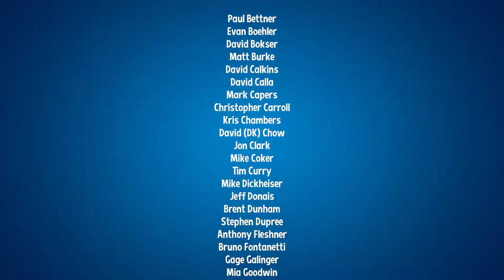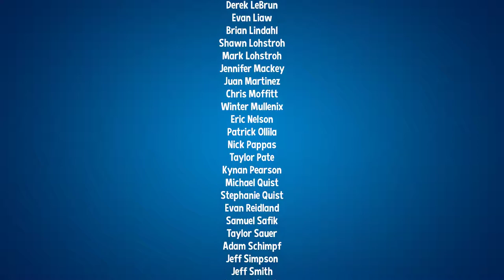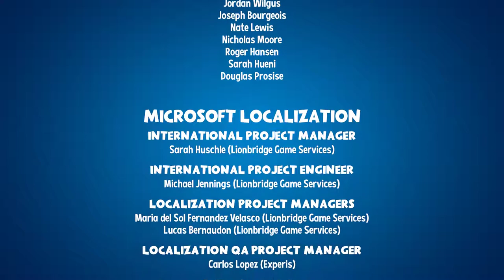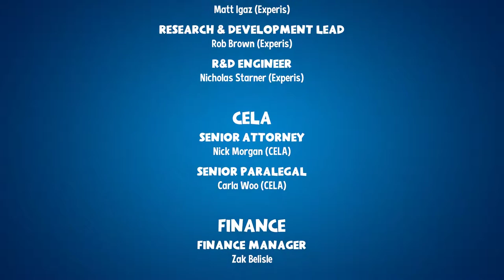Super Lucky's Tale [6F] The Big Cheese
Guess this was the final zone. Smells of a cut zone with the number of cats they had.

Super Lucky's Tale was fine. I think I would have gotten tired of it if it was longer, but it was tolerable. Fine, if bland platforming. Probably decent replayability. Pointless story. Nice graphics. Nothing exciting.